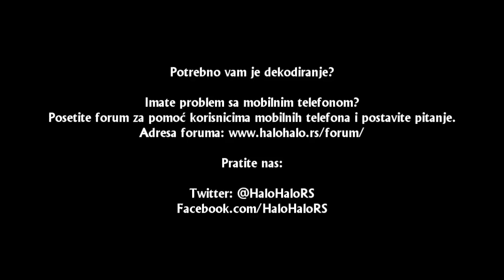Nokia 2700c-2 dekodiranje pomoću koda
Postupak unosa koda prilikom dekodiranja Nokia 2700c-2. Dekodiranje pomoću fabričkih kodova je najbezbedniji mogući način.  Ukoliko želite da dekodirate svoj telefon više detalja možete pronaći na

Napomena:

Nemojte koristiti kodove koji se mogu videti  na video snimcima, jer to nisu ispravani kodovi  za vaš telefon.
Svaki mobilni telefon ima svoj jedinstveni kod.
U slučaju da previše puta unesete pogrešan kod možete blokirati svoj telefon.